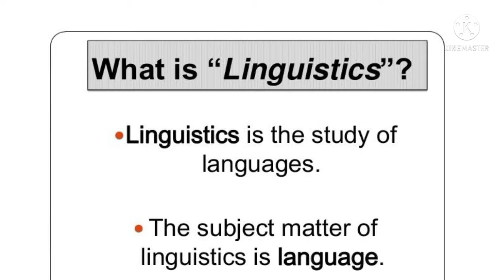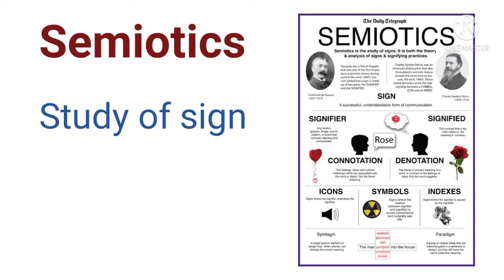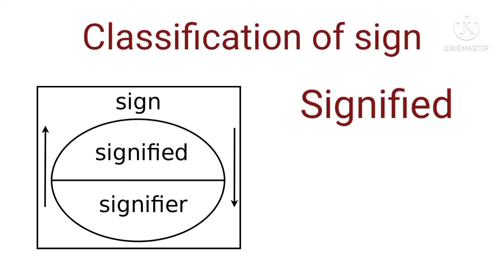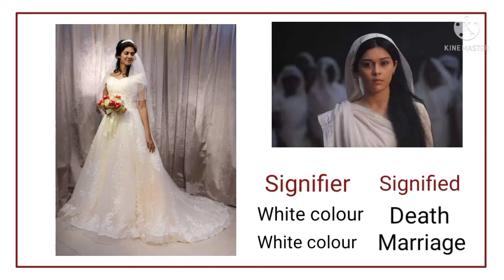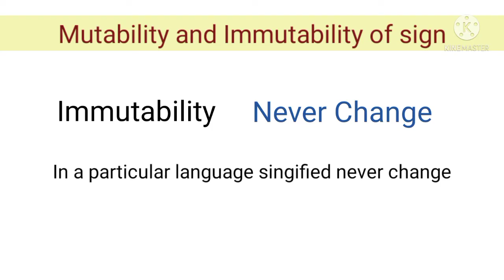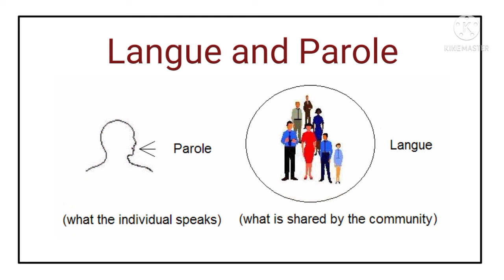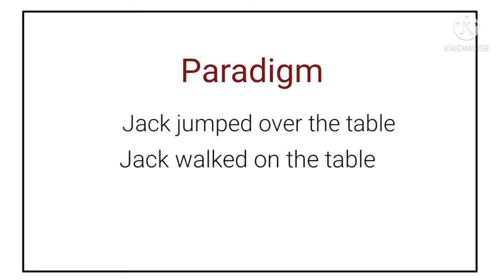Nature of Linguistic Sign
Ugc net dec 2023 important questions

the nature of linguistic sign by ferdinand de saussure
nature of linguistic sign by ferdinand de saussure
ferdinand de saussure nature of the linguistic sign in hindi
ferdinand saussure the nature of linguistic sign
nature of the linguistic sign by saussure
saussure nature of the linguistic sign
the nature of linguistic sign by ferdinand de saussure in hindi
derrida structure sign and play in the discourse of human science
signifier and signified